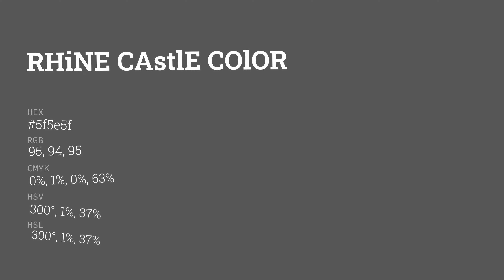Rhine Castle color 5f5e5f hex color - Violet color - Cool color 5f5e5f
What color is Rhine Castle ? 5f5e5f hex color - Violet color - Cool color 5f5e5f

Hex 5f5e5f Color Code is also known as Rhine Castle color.

Hex 5f5e5f Color code in RGB color code model is created after adding 37.25% red color, 36.86% green color and 37.25% blue color.
Hex 5f5e5f Color code in CMYK color (process color) code model is generated after subtraction of 0% cyan, 1% magenta, 0% yellow and 62% black.